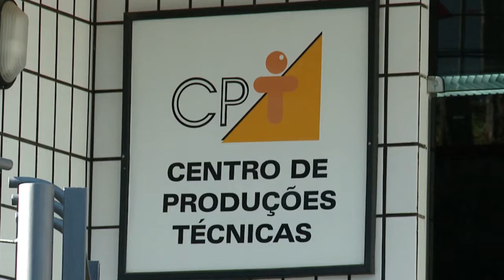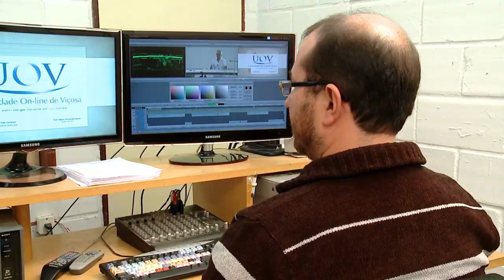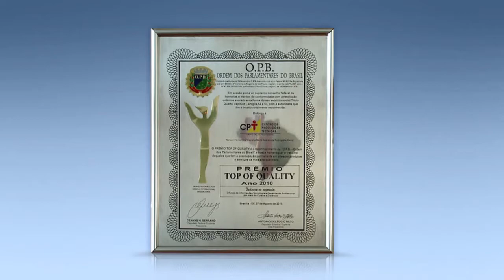A empresa CPT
O Centro de Produções Técnicas é o maior centro de Capacitação Profissional a Distância do País. Organização destinada a quebrar barreiras, a estabelecer e atingir metas audaciosas para levar ao aluno um sistema de ensino a distância moderno, inédito, eficaz e de baixíssimo custo.